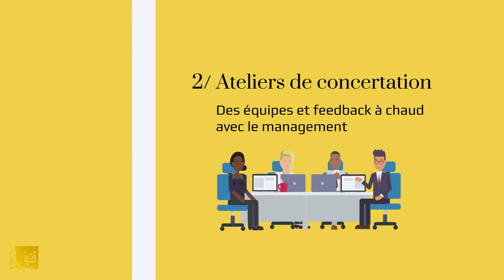Démarche du management constitutionnel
Comment adopter le management constitutionnel ?

Le management constitutionnel est un terme inventé par Bernard Marie CHIQUET en 2019, pour qualifier un système managérial dans lequel ceux qui en ont le pouvoir, le plus souvent les dirigeants, adoptent une constitution pour l’organisation, laquelle régit la façon d’exercer le pouvoir à travers des règles et des processus qui s’appliquent à tous, y compris à eux-mêmes. Ce type de management permet de passer d’un pouvoir hiérarchique à un pouvoir constitutionnel qui fait loi, c’est-à-dire encadré et distribué selon les règles de droit définies dans la constitution choisie. Chacun devient détenteur de certains pouvoirs selon ses rôles, qui sont encadrés et limités par des politiques qui engagent chacun.

➡️ Suivez un parcours dirigeant/manager personnalisé à distance avec Bernard Marie CHIQUET pour vous lancer

➡️ Suivez un module en ligne de formation à 5 outils de management afin de vous outiller dans votre transformation